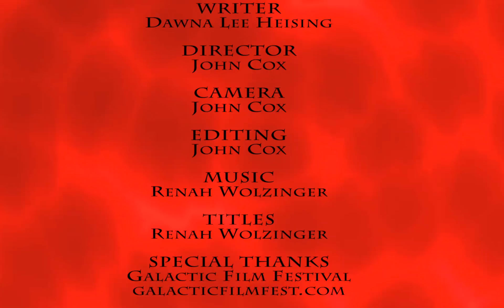D'Lannie Brown at the 2014 Galactic Film Festival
"Punkettes" was awarded Festival Favorite.  Filmed and edited by John Cox.